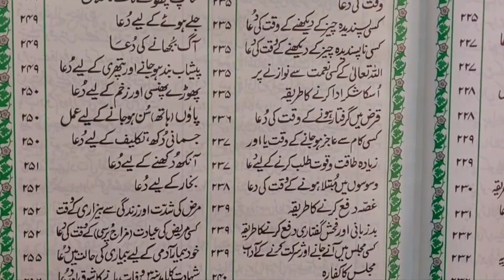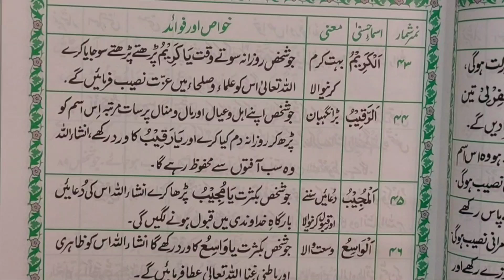حصن حصین Hisn E Haseen Best Books Of Dua